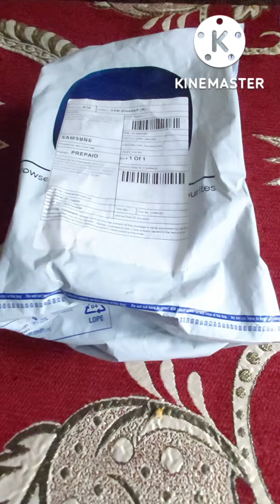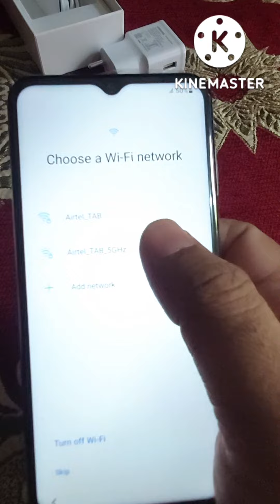Samsung M 13 6/128 unboxing#samsung